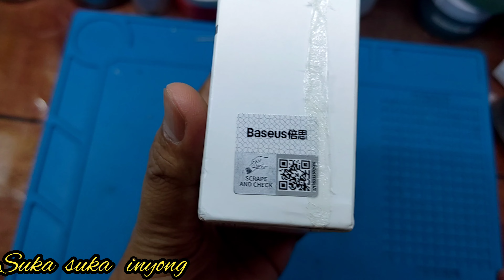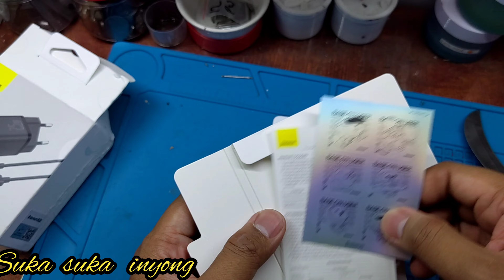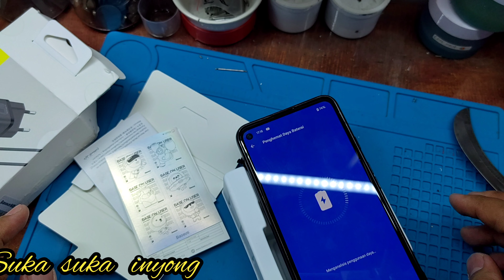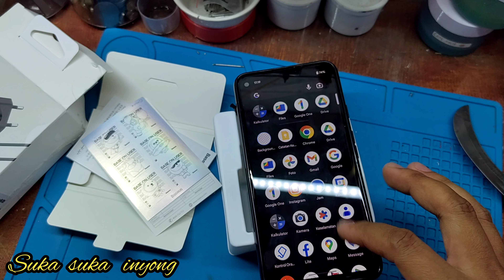UNBOXING charger baseus super si 25 watt type C to C Fast charging